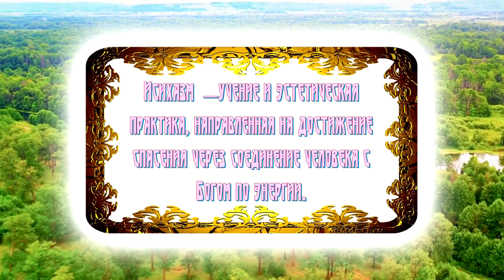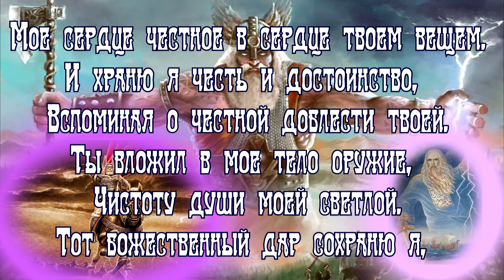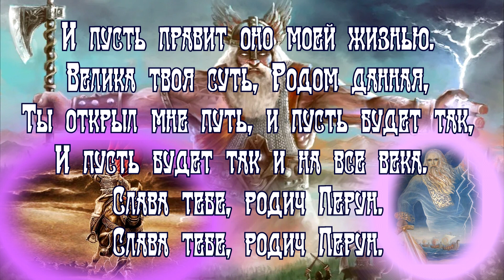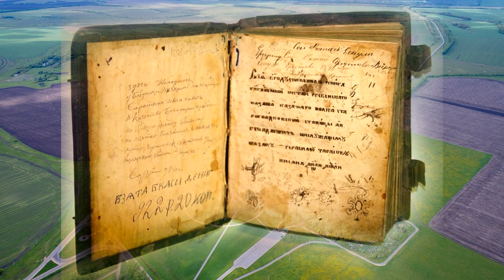Подвижничество Сергия Радонежского Ч 2 convert video online com